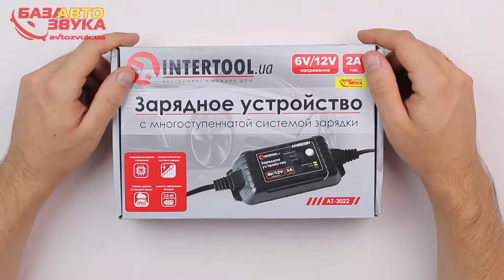Зарядное для аккумуляторов INTERTOOL AT-3022